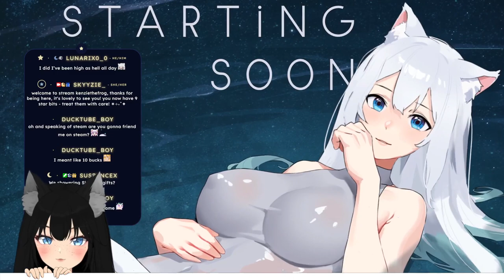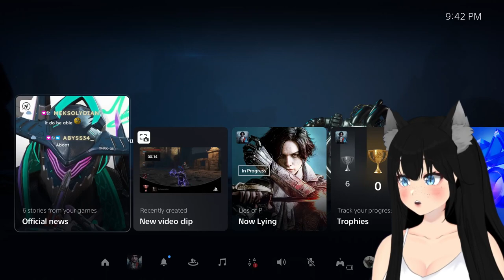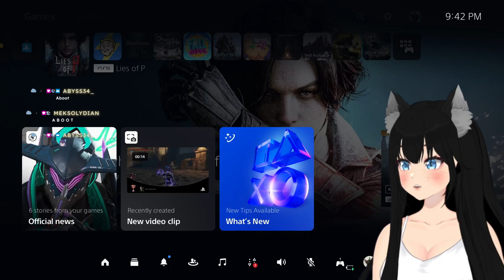⚪️ ⊹₊˚✦ THE TORTURED PUPPETS DEPARTMENT ☾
☆ in this stream, we conquer laxasia and climb up the rest of the arche abbey tower to reach simon manus!

 . ° ☾ —FOLLOW & CHAT—

 . ° ☾ —TIME STAMPS—
0:00 - starting soon + chatting ( no music )
18:51 - chatting
41:47 - laxasia the complete boss fight
2:20:24 - finding sophia
2:30:30 - hotel krat
2:37:14 - inside arche abbey
3:31:38 - meeting manus
3:40:21 - chatting